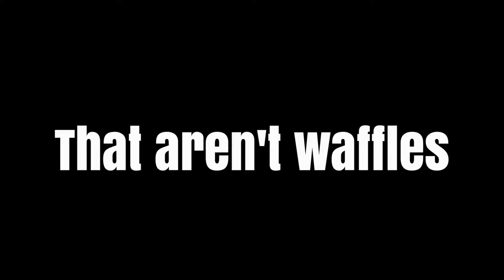National Waffle Iron Day Recipes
National Waffle Iron Day is June 29th. In honor of this day, O-R's Mallory Rogers made recipes that show the versatility of a waffle iron. It’s not just for waffles! Also, the cook time for these recipes is cut in half. Only 3 minutes for a chocolate chip cookie? Yes please!